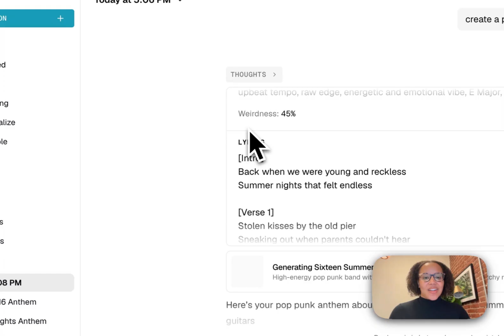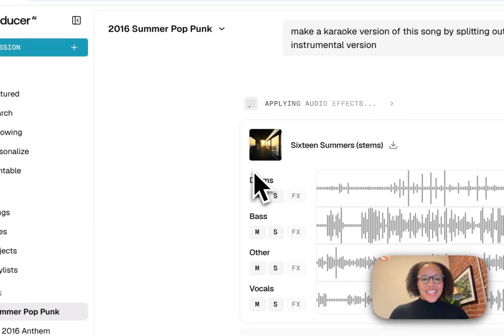TUTORIAL | Karaoke Mode on Producer.ai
Introducing Karaoke Mode on Producer! 🎙️

Use our stem splitting and audio effects features to create an instrumental version of your favorite songs created with Producer. Karaoke just got a lot more fun & personalized!